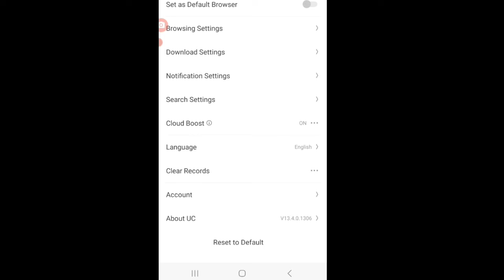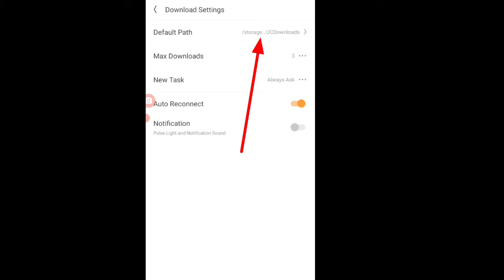Uc browser me download nahi ho raha hai | uc browser download video not showing in gallery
Uc browser me download nahi ho raha hai | download default in uc browser | download pending in uc